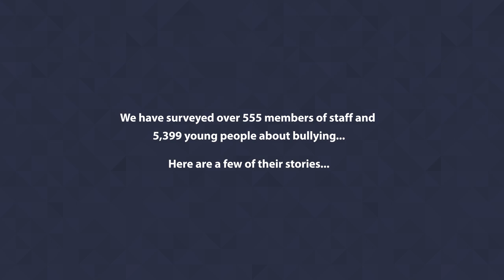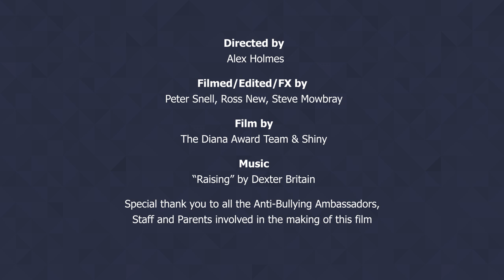The bullying stories and experiences and impact of young people cyberbullying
On Thursday 9th July we invited young people from across England to Facebook's London Offices to celebrate Anti-Bullying work in their schools and communities. This is their stories.